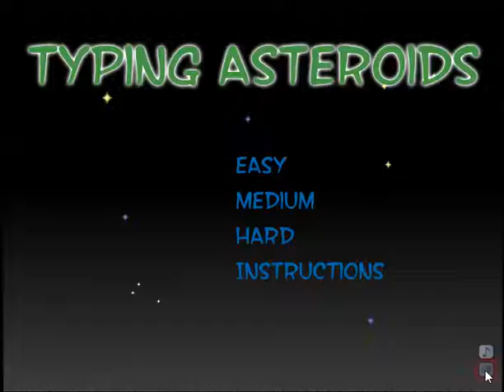Typing Asteroids (PC browser game)